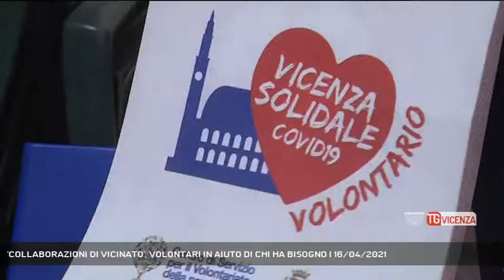'COLLABORAZIONI DI VICINATO', VOLONTARI IN AIUTO DI CHI HA BISOGNO | 16/04/2021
TG Vicenza 16/04/2021 - VICENZA - Aiutare chi non chiede aiuto è l'obiettivo del progetto "collaborazioni di vicinato" che coinvolge il comune di Vicenza e 13 associazioni di volontariato della città || Anziani soli che il Covid, per la loro sicurezza prima ed oggi magari per depressione o nuova abitudine, ha relegato in casa. A venire in loro aiuto il Comune con 13 associazioni di volontariato presenti in città creando il progetto "Collaborazioni di vicinato" perché vicinato è anche e soprattutto rapporti rete sociale. Così dal servizio mensa con tanto di menù settimanale per la terza età studiato dalla dietista ai pasti a domicilio se necessario. Poco importa se i pasti, causa Covid sono veicolati l'importante è stare in compagnia e poi c'è la cura dell'orto. Servizi, piccoli e grandi aiuti a chi fatica a muoversi come l’associazione che mette a disposizione un pulmino per trasportati le persone diversamente abili ai centri vaccinali. Una rete sociale che aiuta chi ha timore a chiedere aiuto e viene in supporto alle associazioni che, con la chiusura causa Covid, non hanno di che sostenersi venendo meno tutte quelle attività , dalla cena alla lotteria, che consentivano loro di auto-finanziarsi - Intervistati VINCENZO GIGLIO (Presidente Senior Veneto), VALTER TROTTO (Presidente Unitalsi), MATTEO TOSETTO (Assessore al sociale comune Vicenza) (Servizio di Gabriella Basso) - Segui Rete Veneta anche sul digitale terrestre! Visita il sito